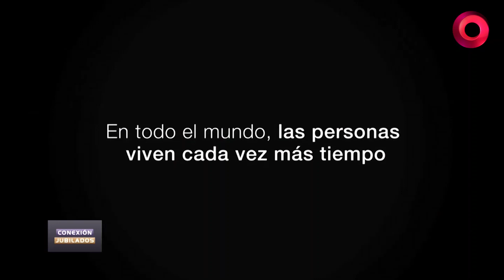Todo sobre la importancia del envejecimiento saludable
La Organización Mundial de la Salud habló sobre este término y extendió estadísticas muy importantes para el mundo entero. Mirá de qué se trata.